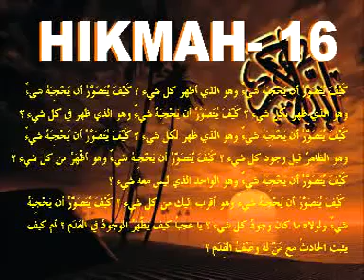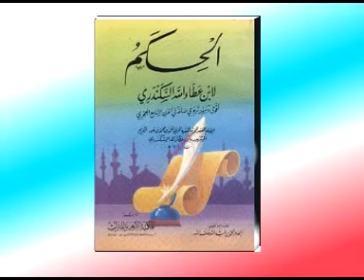Kajian Kitab AL - HIKAM HIKMAH KE 16 || KH. MUHAMMAD BAKHIET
AL - HIKAM HIKMAH KE 16